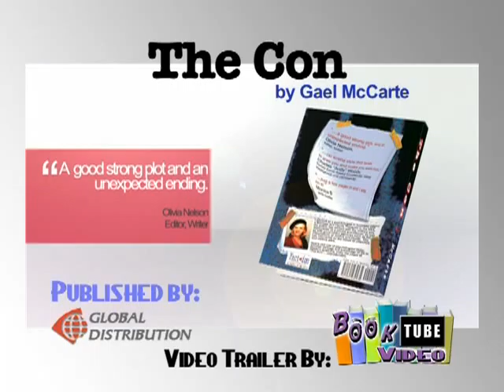Book Intro For The Con